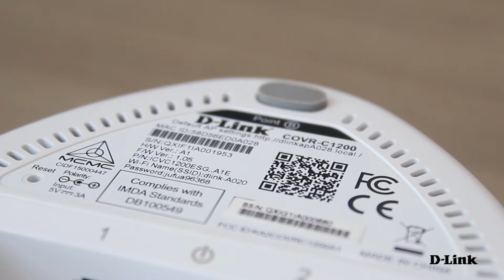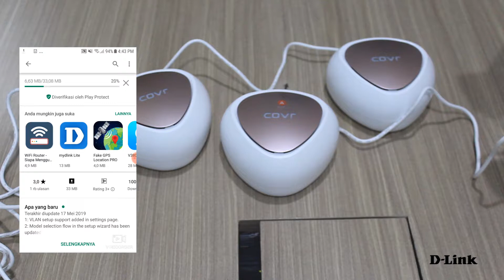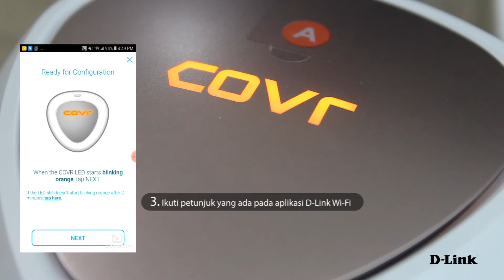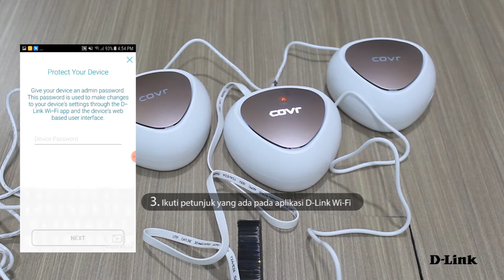COVR-C1203 Dual-Band Whole Home Wi-Fi System Video Setup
This video will tell you how to set up COVR-C1203.

COVR-C1203, the seamless Wi-Fi solution that’s the perfect fit for your modern home. It blankets every square inch of your home with high speed AC1200 Dual-Band Wi-Fi. With COVR, you enjoy Wi-Fi that’s stable, consistent, and truly seamless.